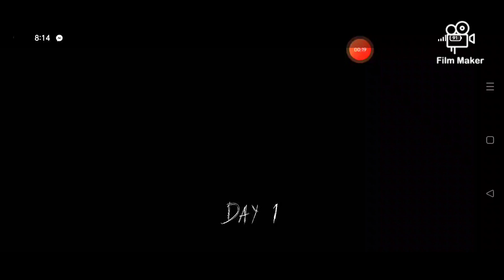Angelene Granny and Slendrina's Child Angelene spider without getting spotted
Sewer escape+ with mod+ without getting spotted+ hard mode

lets imagine Slendrina's child visits Spider angelene's sewer and Angelene visits Granny's house while we are escaping without getting spotted. Undetected by Hungry spider and Undetected by Scratcher Mother